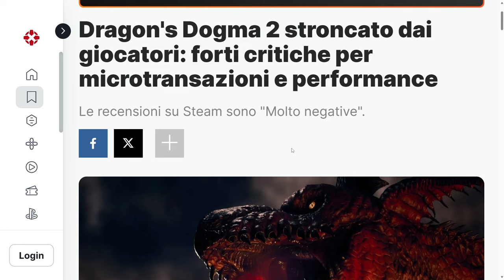Dragon's Dogma 2 ➤ Capcom VERGOGNA! || Come incrementare gli FPS!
Configurazione PC

Processore - 13th Gen Intel(R) Core(TM) i7-13700K
GPU - Intel(R) Arc(TM) A770 Graphics 16GB
SO - Windows 11
RAM - 32 GB Kingston Fury 5600mhz

Amici followers, oggi vi porto un video che vi potrà essere (spero) utile per risolvere marginalmente il problema del framerate su PC.
La situazione per Dragon's Dogma 2 è difficile a causa dipessime performance e microtransazioni Pay To Win...

Capcom ma che c**zo stai combinando?!?!

Capitoli

02:57 - Tutorial per migliorare il Framerate